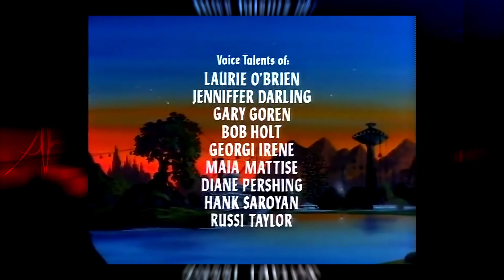Dungeons & Dragons s1e11 The Box - motion background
‼️NOTE: This video will soon be deprecated, as I am currently in the process of doing a proper remaster of the entire series. :END NOTE ‼️

Dungeons & Dragons s1e11 🧙🪄 The Box 🐲🧙‍♂️

🔮🧝‍♀️ The kids find a way home at long last. But their return leaves Dungeon Master and the realm in great jeopardy as Venger seeks his chance to take over both the realm and the kids' home as well. 🧝‍♀️🔮

Directed by: John Gibbs & Bob Richardson
Written by: Jeffrey Scott
Original air date: November 26, 1983